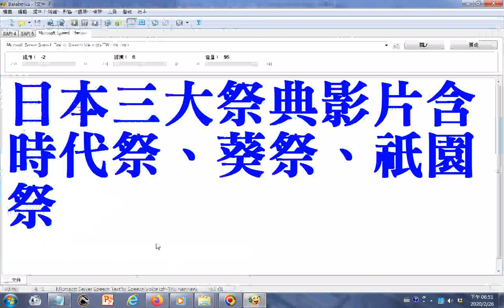split 05 聽#北管韓信問卜及電腦唸日語 探索日本京都三大祭典影片含#時代祭、葵祭、祇園祭 瀏覽youtube影片 播放清單 京都の祭り 葵祭 路頭の儀 京都 ノーカット版 Kyoto